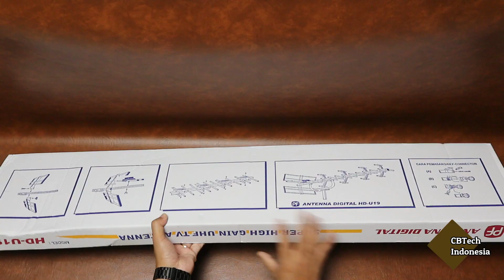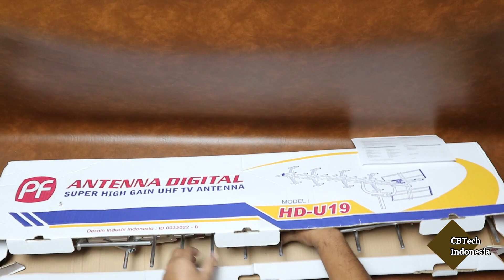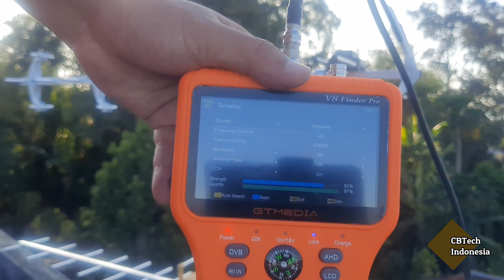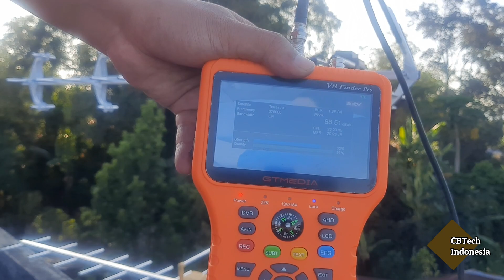Antena TV Digital PF HD-U19 Tidak Perlu Booster Sinyal Luber Bisa Untuk Banyak TV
Salah satu produk antena outdoor tv digital terbaik dengan harga terjangkau, PF HDU19 cocok untuk area yang jauh dari transmisi pemancar TV digital. Tidak perlu booster dan dapat digunakan untuk banyak TV.